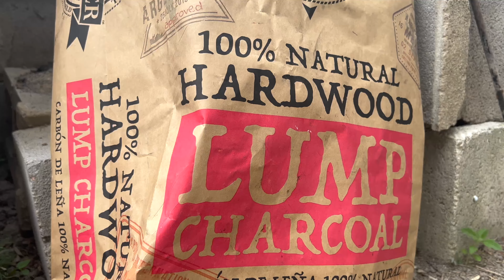Women's Fellowship Sunday Highlights | Revival City 2023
Welcome to Christ Image International Church!

We are located at: 3940 FM 1105, Georgetown, Texas 78626

"Yesterday was one of the most fun days I've had in a very long time, I can't remember when last I had that much fun! I saw so many people smile and it was a very special day! Every one was unified and there was a lot of laughter. I really enjoyed it and can't wait to do it again! I got to meet people and connect with them in ways that I haven't before."
If you missed yesterday, follow Prophet Dr. Steve Mbua to remain updated on upcoming events, services, and more! Join us for our weekly service this Wednesday at 7pm CST.

Is this your first time with us?